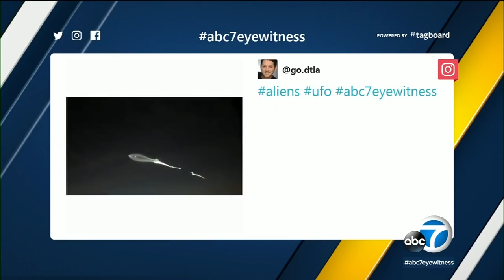Final SpaceX rocket launch of 2017 lights up Southern California sky | ABC7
Did you see something bright in the sky? You may have seen the launch of the 18th, and final mission of the year for SpaceX Friday night. Details